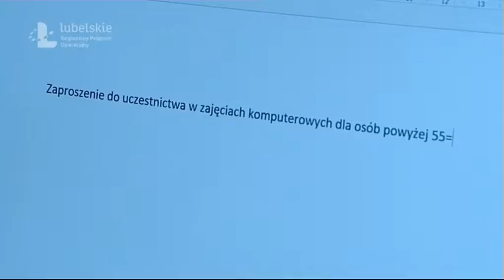Lubelskie Fundusze Europejskie uczą języków i obsługi komputera (odc. 15)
Skorzystaj z bezpłatnych kursów językowych i komputerowych. Mów w języku obcym i serfuj po internecie nie patrząc na wiek.

Sprawdź, kto otrzymał FunduszeEuropejskie na przeprowadzenie ww. szkoleń i zgłoś się do projektu